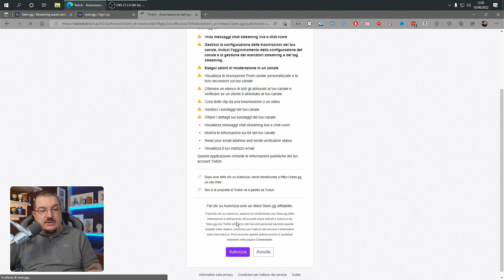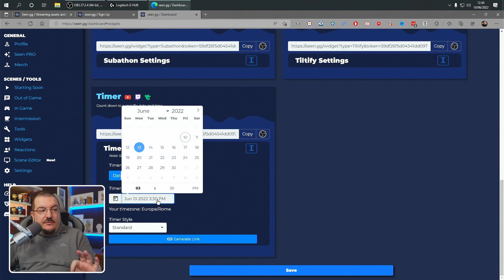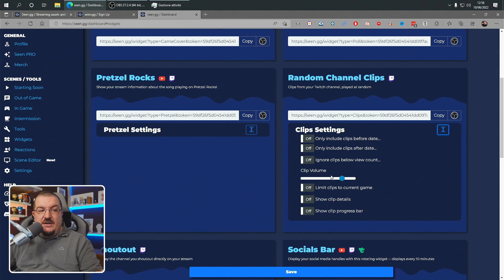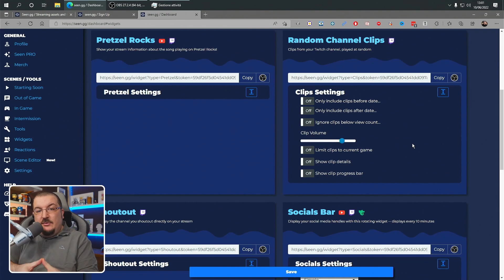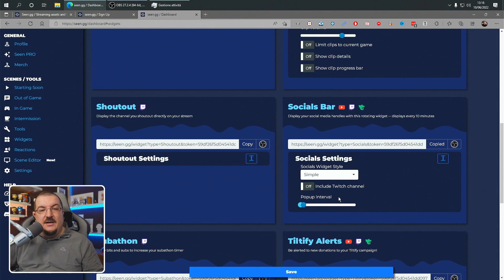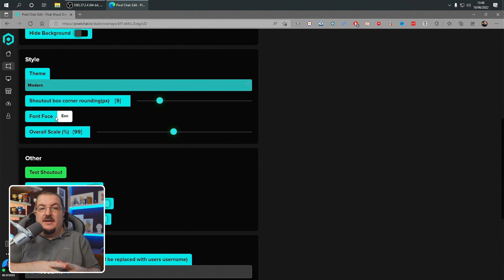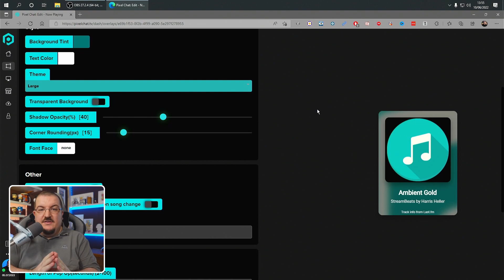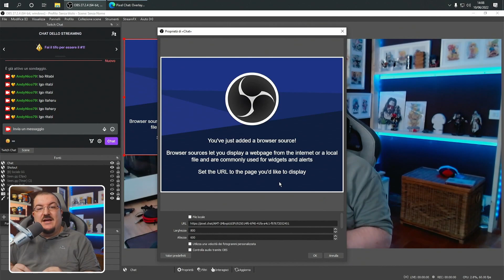RISORSE GRATUITE PER MIGLIORARE LE TUE LIVE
Ecco una piccola raccolta di risorse gratuite per migliorare le tue live. Nel video compare un nuovo amico, al primo che scriverà nei commenti chi è, regalerò il mio widget personale per i titoli di coda!!!

📣 RIMANI IN CONTATTO! 📣

⏰ INDICE CONTENUTI ⏰
00:00 | Intro
00:44 | Seen.gg
01:00 | Creare Account
01:17 | Collegare Twitch e Inserire i Social
01:50 | Game Cover Art
02:27 | Timer
02:57 | Polls (Sondaggi)
03:46 | Random Channel Clips
05:19 | Socials Bar
06:50 | Pixelchat.tv
07:10 | Shotout
08:45 | Now Playing
09:57 | Chat Widget
11:32 | Outro